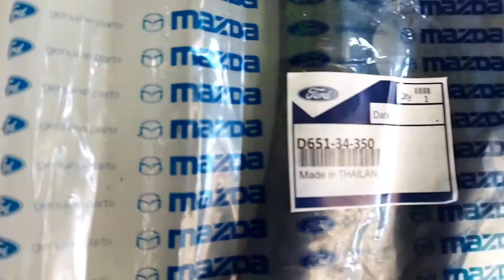REVIEW HARGA PART GANTI ARM/ SAYAP KAKI KAKI MOBIL FORD FIESTA